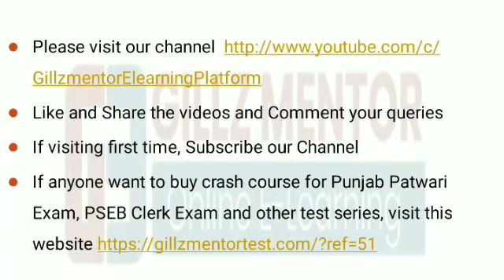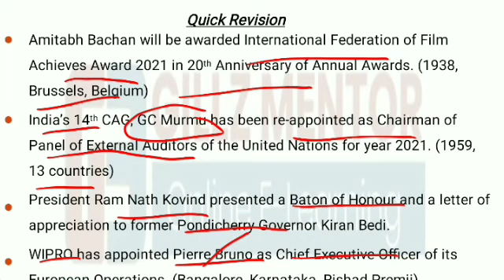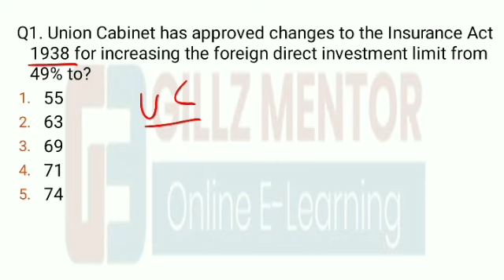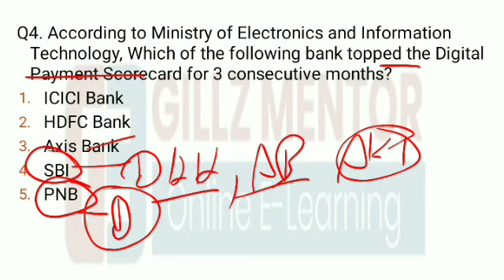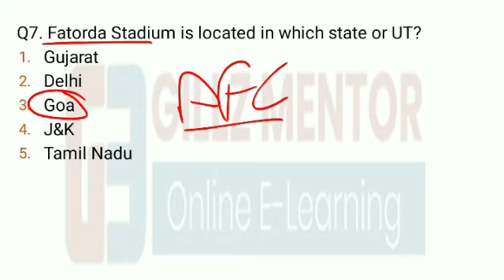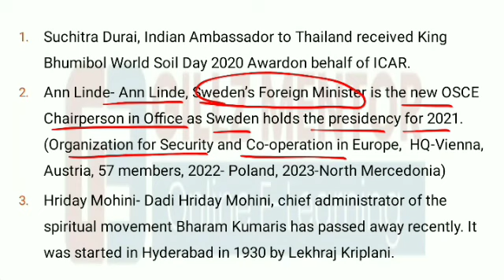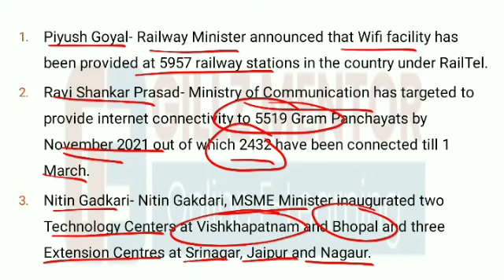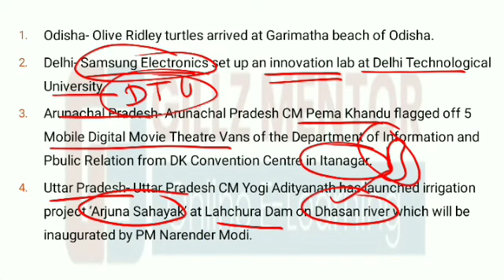CURRENT AFFAIRS LIVE 🔴6:00 AM 13TH MARCH PUNJAB_EXAMS_GK || FOR-PPSC-PSSSB-PSEB-PUDA2021